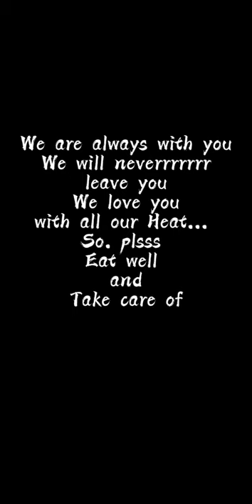Get well soon Suga , Rm and jin oppa 🥺